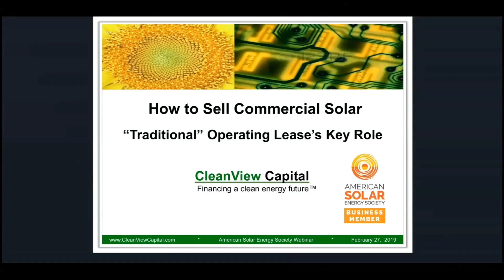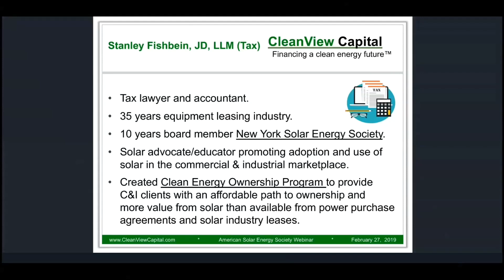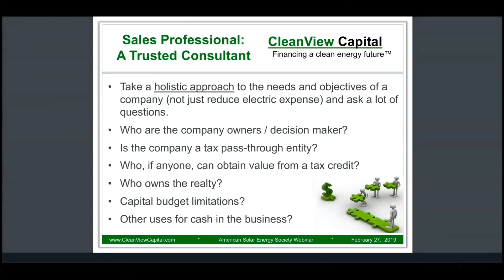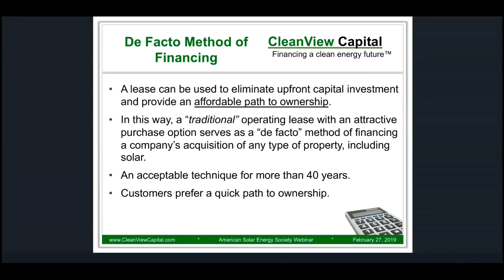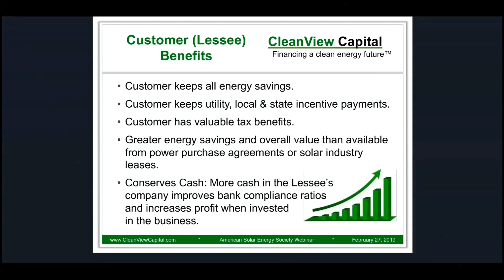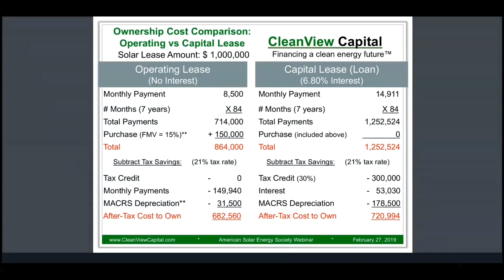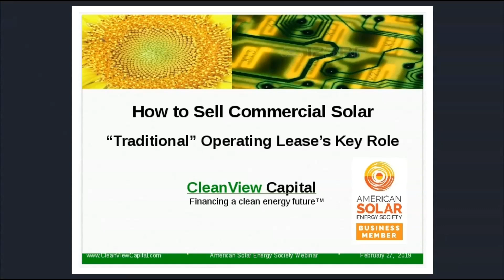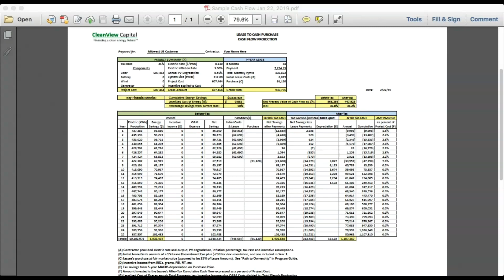ASES Webinar: How to Sell Commercial Solar (Revised Q&A)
This is an updated version of the first ASES webinar, Selling Commercial Solar, featuring a revised live Q&A with Stanley Fishbein after the introduction and presentation.

The webinar will be hosted by Stanley Fishbein of CleanView Capital, LLC. In this one-hour session, Mr. Fishbein will cover basic selling principles that apply to all product sales, discuss how to beat the competition and increase your solar sales, and how C&I customers obtain more value from solar when using a “traditional” operating lease versus a power purchase agreement or loan.

Want to learn more about ASES? for more information.
Want to learn about CleanView Capital, LLC?